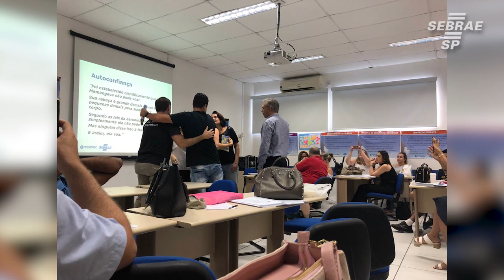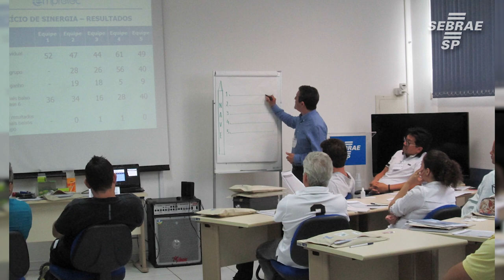EMPRETEC - Seminário de Treinamento em Empreendedorismo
Acompanhamos o EMPRETEC - Seminário de Treinamento em Empreendedorismo, desenvolvido pela ONU, em Barretos, no interior do estado de São Paulo.
Através de exercícios, consultoria, teoria e otimização de processos, os participantes são convidados a estabelecerem metas e a colocar em prática os comportamentos empreendedores ensinados durante o seminário.